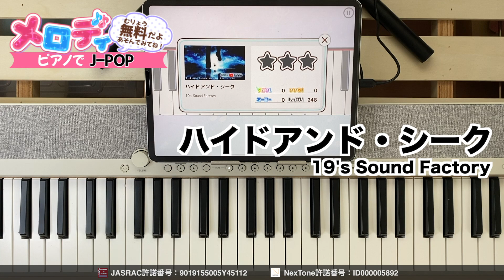【ハイドアンド・シーク - 19's Sound Factory】ピアノで弾いてみた｜メロディ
【収録楽曲】
・和音 - 莉犬
・怪物 - YOASOBI
・踊 - Ado
・猫 - DISH//
・KING - Kanaria
・レオ - 優里
・炎 - LiSA
・共鳴 - SixTONES
・群青 - YOASOBI
・恋 - 星野源
・自主 - ロス
・バニラ - きゃない
・Happiness - 嵐